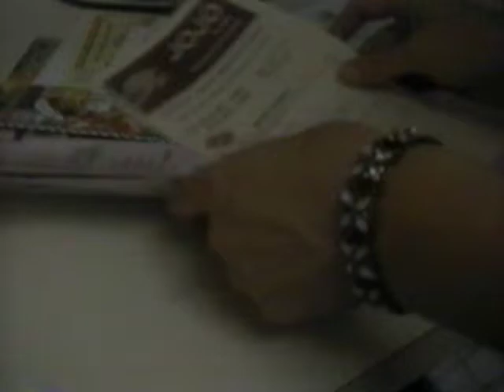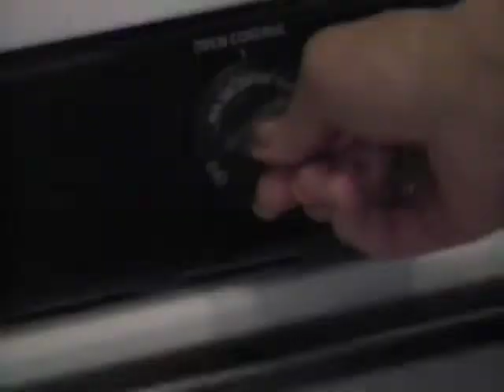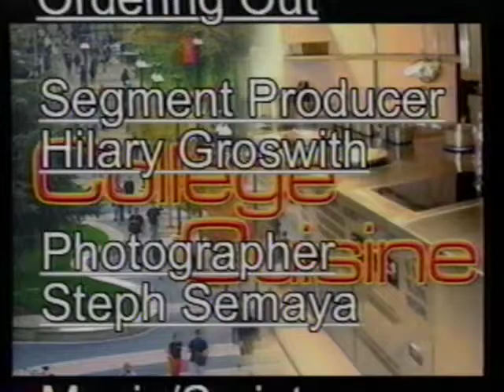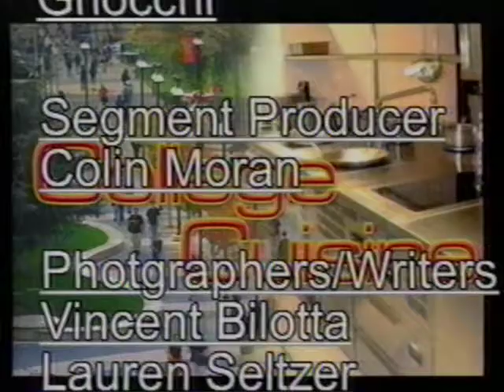Owl TV - College Cuisine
An episode of Owl TV that aired on WTVE 51.